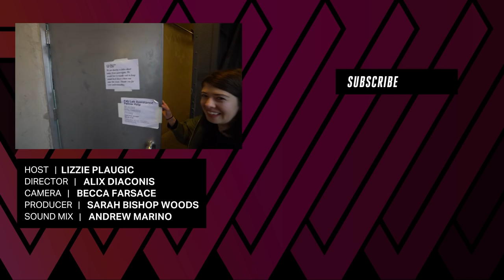This suit vibrates when asteroids near Earth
This celestial jumpsuit is connected to NASA's Near Earth Objects API, and vibrates as asteroids move around in Earth's atmosphere. It was designed by Wearable Media, a fashion tech studio based in New York City. Verge reporter Lizzie Plaugic tries on the jumpsuit and gives her initial impressions.